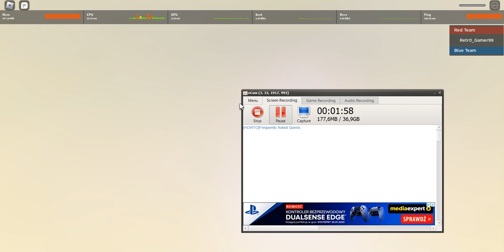Playing all Erik Cassel's games! (Roblox)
Yeah we know that he died... this is a video of me playing his games.